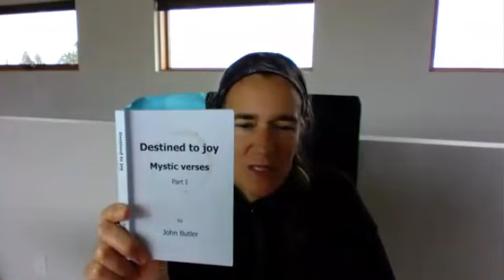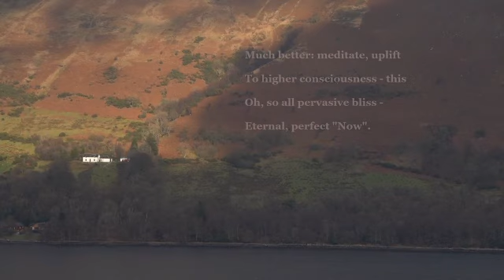John introduces Mystic Verses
"Where does poetry come from? It’s a bit of a mystery. Normally, it's not composed by me at all – poems just come to my mind. At times, they've poured out of me, day after day. Where do they come from? God knows. I do not." In this introduction to a new series with John reading from his Mystic Verses, Nicola discovers from John their true source.

Poem 39: It's wonderful.

Copyright: Spiritual Unfoldment Trust 2023

You can watch 80+ ad-free videos with John in the "Feet on the Ground' supporters section.

Those wanting more detailed accounts of John's life experience - the formative influences, which have taught and made him what he is, will find it in his 8 published books, available through the

Did you know you can now listen to John on Spotify and other audio platforms? Here is his most popular recording 'Common sense guide to meditation' (1m views)

FREE 86pp PDF 'Introducing Spiritual Unfoldment'
With tempting extracts describing his life-long spiritual journey - in the hope they will encourage readers to go further, buy his books and read the whole story for themselves, we invite you to join John Butler's email community and receive a free 86-page PDF 'Introducing Spiritual Unfoldment'. and scroll to the bottom of any page.